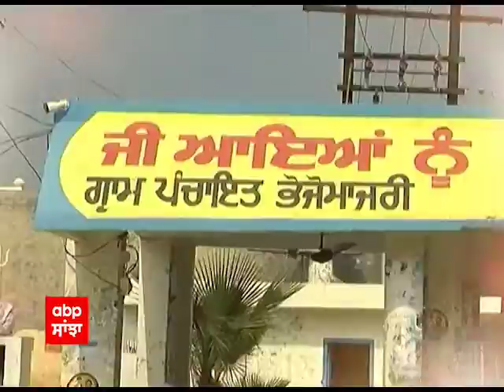Promo Kaun Banuga CM । ਨਾਭਾ ਵਾਸੀਆਂ ਨੂੰ ਕਿਹੜੀ ਪਾਰਟੀ ਤੋਂ ਹੈ ਵਿਕਾਸ ਦੀ ਆਸ?